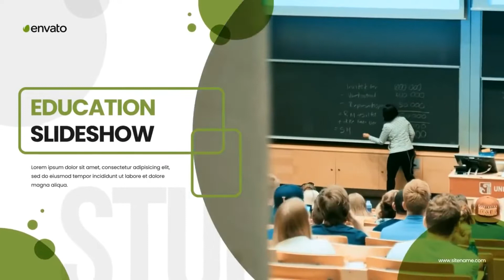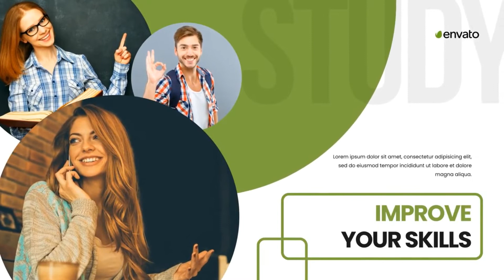SMI - Corporate Team (free beat)